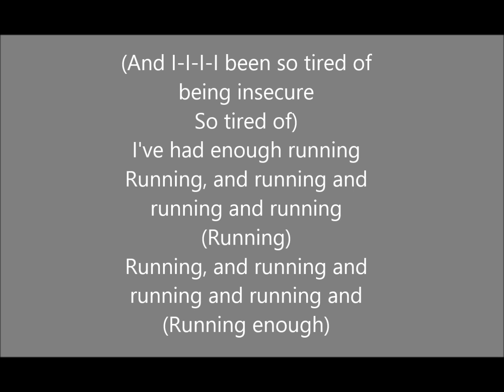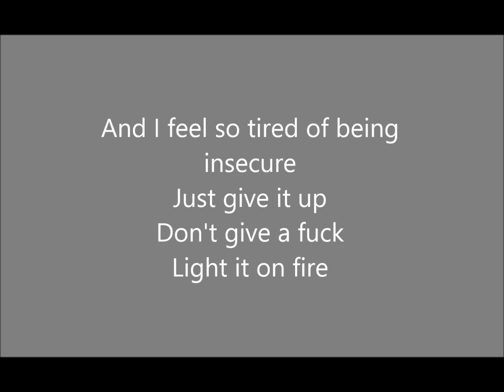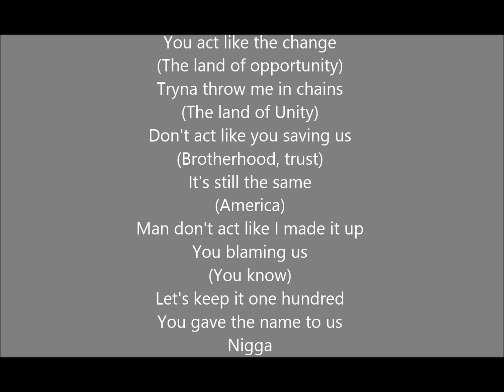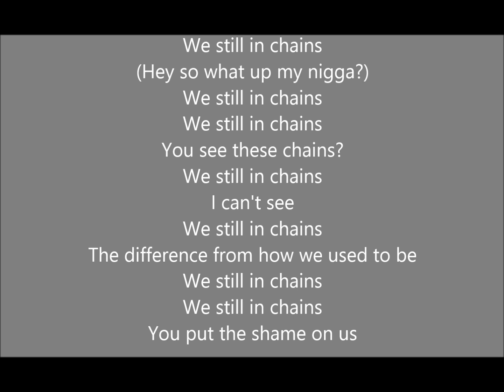Usher - Chains feat Nas, Bibi Bourley Lyric Video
Chains Lyric Video